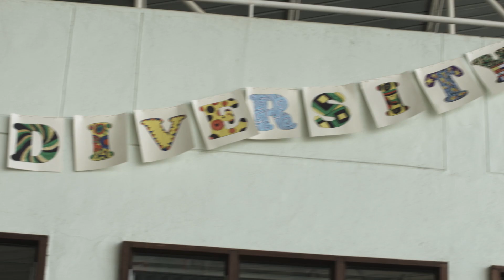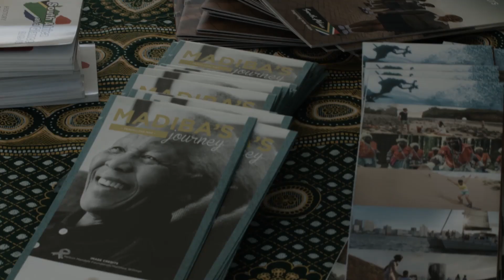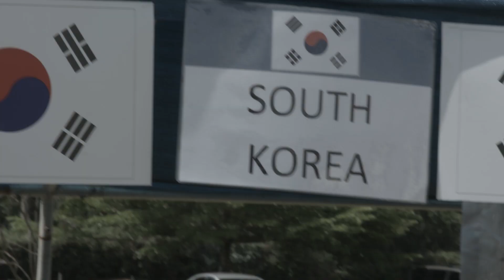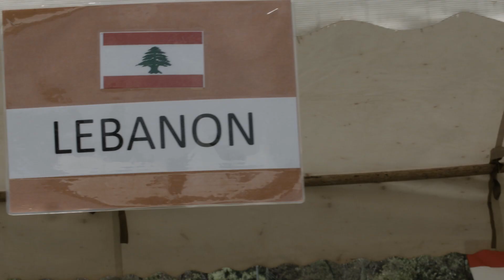Braeburn Garden Estate - Culture Day